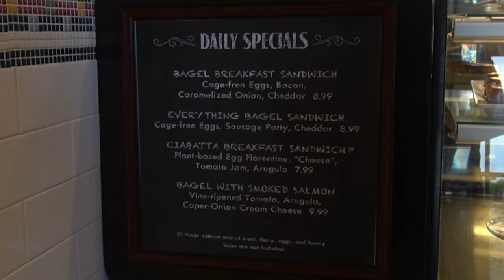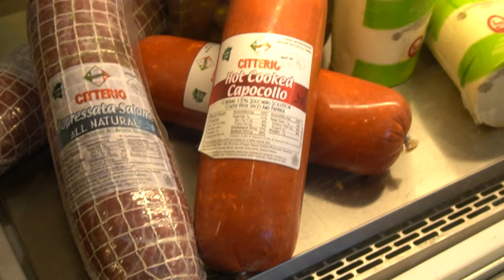Boardwalk Deli Disney BREAKFAST Review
Disney World Boardwalk Inn Resort opened The Boardwalk Deli which is Disney's Newest Eatery now open for breakfast vegan vegetarian plant based pescetarian diet and not vegan Disney World food and drink breakfast options at Disney's Boardwalk Inn Resort. vegan boardwalk deli options are available for breakfast, lunch and dinner but this time we're going for breakfast. All boardwalk deli lunch sandwiches have gluten free buns available and you can get bagels by themselves or customize the breakfast sandwich if there's an item on it you do not want.  Boardwalk Deli Walk-Through is short as there is no seating available. It's essentially like the Boardwalk Bakery but enhanced to include more options, which are great to grab and go on the way to EPCOT or the Skyliner. Boardwalk Deli does not take Walt Disney World annual passsholder discounts at this time. Most new locations do not give discounts when they initially open.
What we got:
00:00 Welcome to Boardwalk Deli Disney Breakfast
01:48 RAMONA Blood Orange Wine Spritz $10 (Vegan)
03:39 RAMONA Dry Ruby Grapefruit Wine Spritz $10 (Vegan)
05:09 Ciabatta Breakfast Sandwich $7.49 (Vegan)
 Plant-based Eggs Florentine, "Cheese", Tomato Jam, and Arugula
08:48 Bagel Breakfast Sandwich $8.99
 Cage-free Egg, Bacon, Caramelized Onion, and Cheddar on a Plain Bagel
10:45 Everything Bagel Sandwich $8.99
 Cage-free Egg, Sausage Patty, and Cheddar on an Everything Bagel
12:35 Overall Thoughts on Breakfast at Disney Boardwalk Deli

For more information about the timeless charm of the Disney BoardWalk or learning hours, location, or ordering information of Boardwalk Deli favorites and overstuffed sandwiches go to the Walt Disney World

Spend more time exploring Disney's Boardwalk Inn Resort with us while we try vegan and not vegan Disney food

Princess and the Bear do honest non-vegan vs vegan Disney World, Disneyland, Universal Studios, Boardwalk Deli Disney Food & more food reviews. Discover Non-vegan vs Vegan Disney World Food and Non-vegan vs Vegan Universal Studios Orlando Florida food and drink with us. We'll tell you our opinions & rate it all. Omnivore, pescatarian, vegetarian, plant based, vegan food around Walt Disney World, Boardwalk Deli Disney Dining, Disney Breakfast food, Universal Studios Florida, Orlando & more, is what we do!

NEWEST Disney Dining Boardwalk Deli Food Reviews
Boardwalk Deli Food Review NEW 2022 Disney Dining
Local Eats & festivals
boardwalk deli disney 2022
Vegan Product Reviews
Home Cooking

Mail:
Princess and the Bear
4630 S Kirkman Road Unit 221